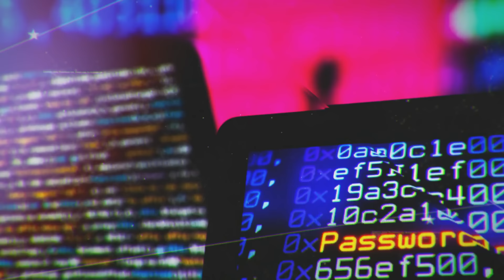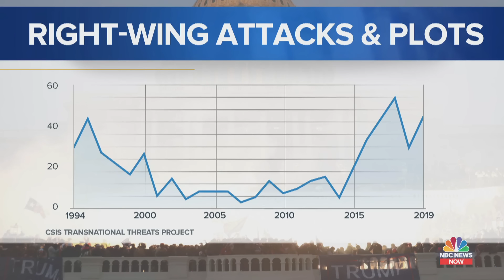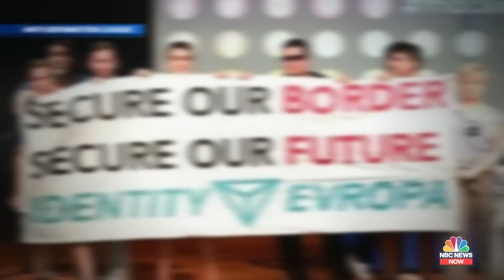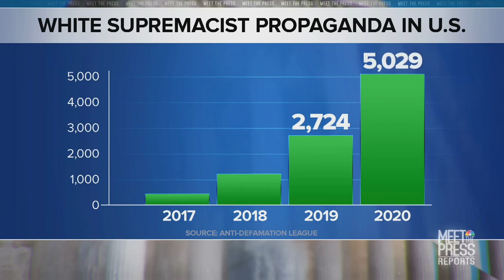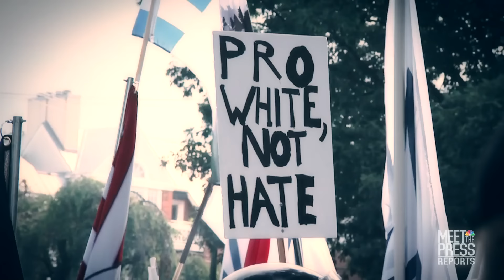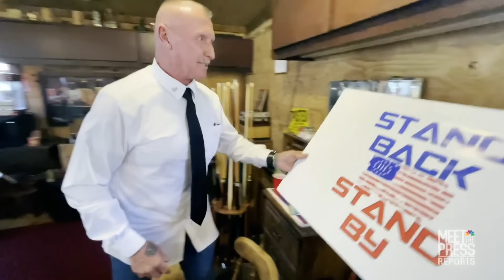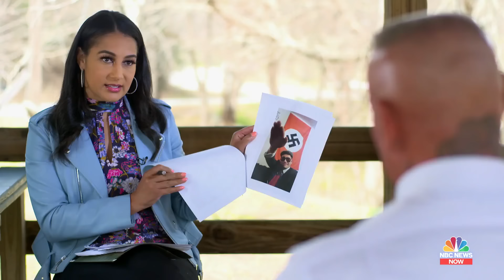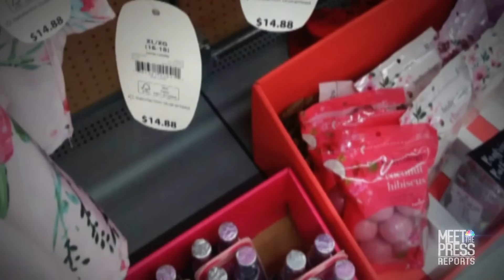Domestic Extremism: ‘They Aren’t Wearing Hoods, But Slacks’ | Meet The Press Reports | NBC News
The dotted line from before the Oklahoma City bombing to the anti-mask protests and the Gretchen Whitmer kidnapping plot to the Jan. 6th Capitol attack. Why does America have an apparent inclination toward violent extremism? How are populism, grievance politics and nationalism playing into that inclination across the political spectrum? And what can law enforcement, national security experts and elected officials do to turn down the temperature? Or, is it too late?

Domestic Extremism: ‘They Aren’t Wearing Hoods, But Slacks’ | Meet The Press | NBC News